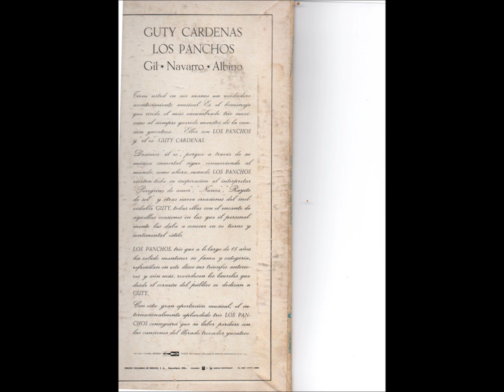TRIO LOS PANCHOS (GIL,NAVARRO,ALBINO) - FLOR